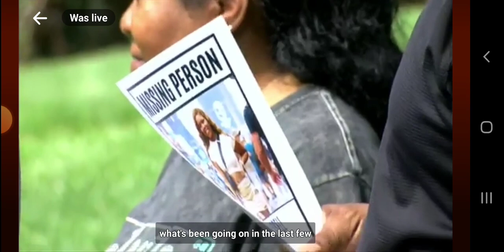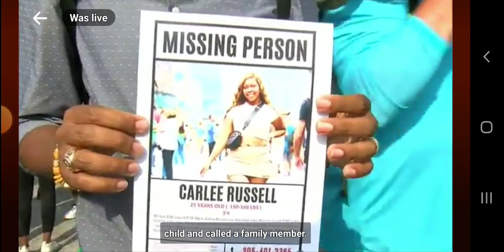Missing 25-year-old Carlee Russell